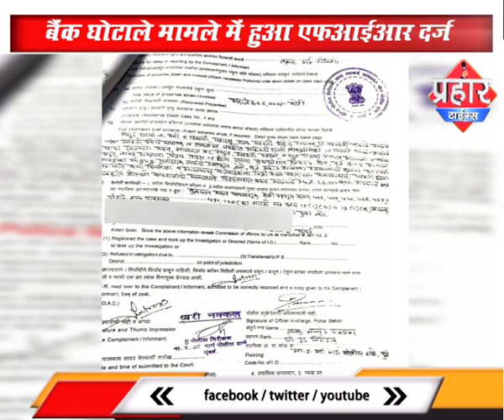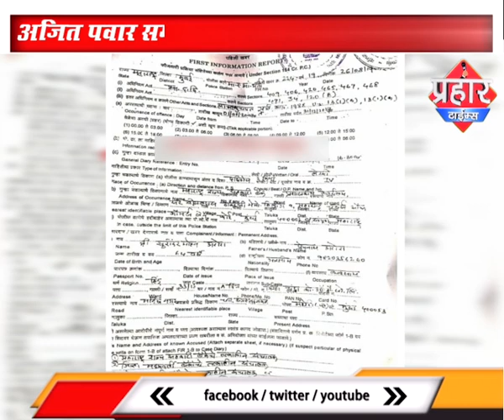एनसीपी नेता अजित पवार पर एफआईआर हुआ दर्ज ।islamuddin khan | Prahar Times -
एनसीपी नेता अजित पवार पर एफआईआर हुआ दर्ज ।islamuddin khan,

बैंक घोटाले मामले में हुआ एफआईआर दर्ज

अजित पवार समेत 70 लोगो पर हुआ मामला दर्ज

prahar times